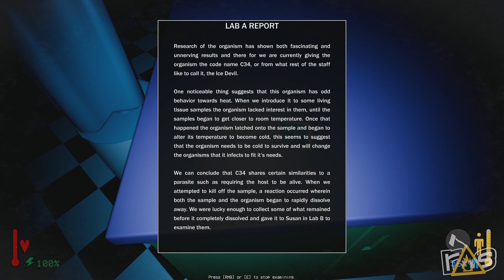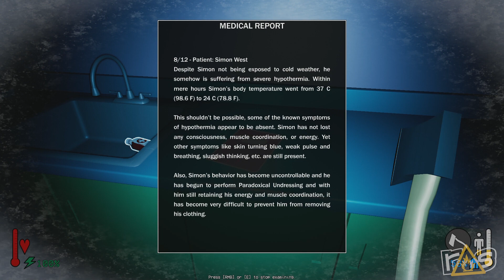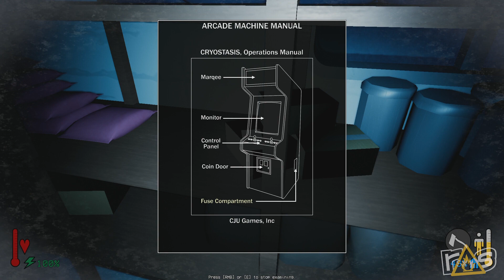The Dojo - FROSTBITE: Deadly Climate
The weather outside is frightful but the Spicy Spice is so delightful as Chris and Jeff check out a game by our very own Alex Olinkiewicz, FROSTBITE: Deadly Climate!

Wanna try the game for yourself?

Check out more of Chris Cox over at oneofus.net for Movie Reviews, Podcasts, and more!!!